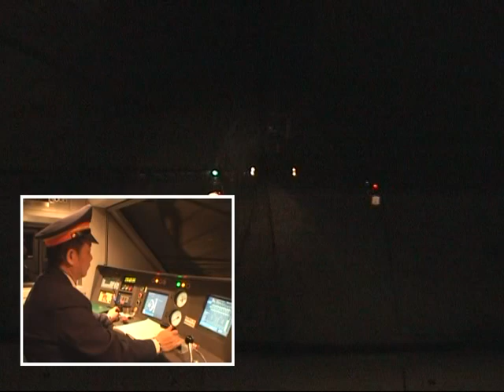臺鐵 1181次太魯閣自強號 駕駛路程子母框路程景03 樹林調車場-花蓮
2010.1 臺鐵 1181次太魯閣自強號 駕駛路程子母框路程景03 樹林調車場-花蓮